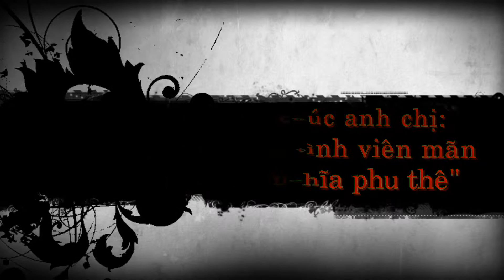LỄ VU QUY: "PHƯƠNG TRINH-SƠN LÂM"